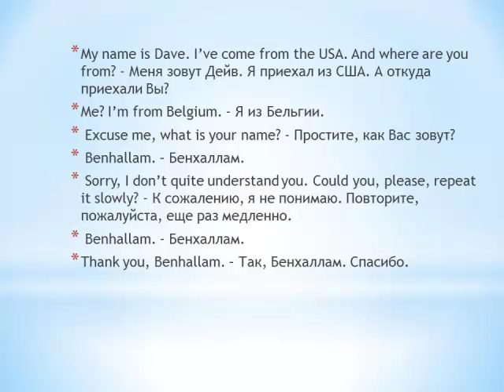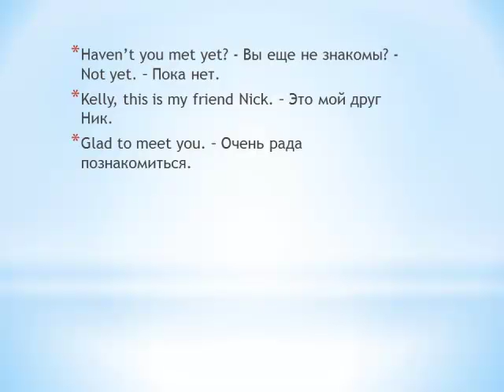What is your name? "Как Вас зовут?" Речевые клише.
Практика устной речи с использованием устойчивых речевых оборотов по теме "Как Вас зовут?"